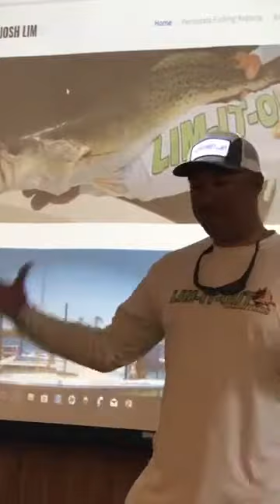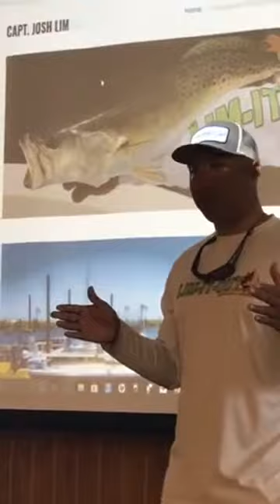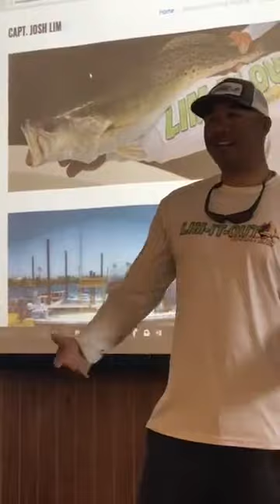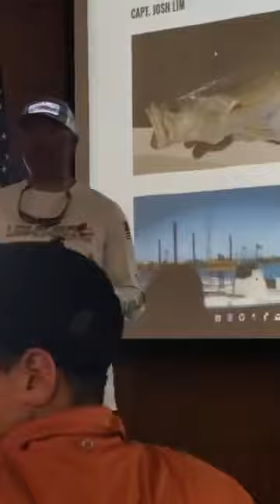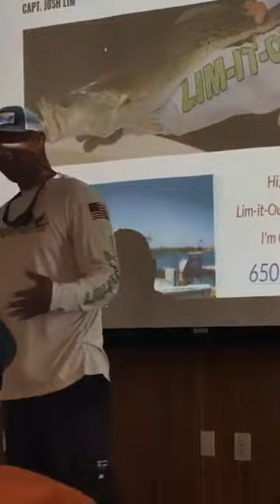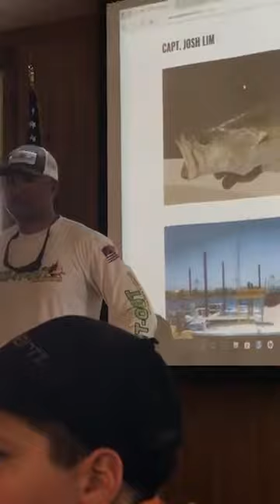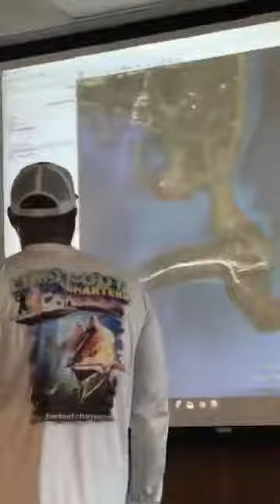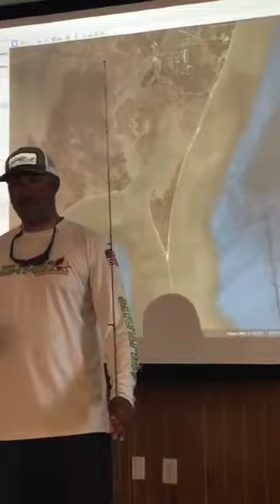Speckled Trout Seminar how to catch Gator trout in spring and winter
here are some awesome tips and tricks along with some of my favorite lures to target Gator Trout